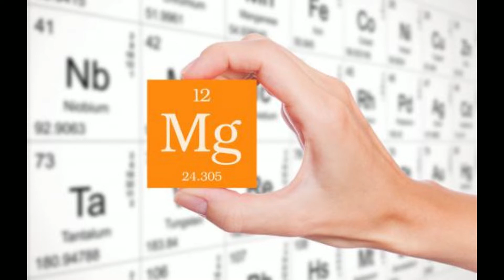What are the Side Effects of Magnesium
magnesium
magnesium supplement
magnesium for sleep
magnesium oxide
magnesium and sleep
milk magnesium
mg supplement
milk and magnesia
best magnesium supplement
magnesium threonate
calm magnesium
magnesium l threonate
magnesium taurate
magnesium malate
calm gummies
magnesium citrat
magnesium gummies
magnesium complex
best magnesium for sleep
magnesium for constipation
chelated magnesium
magnesium for anxiety
calcium magnesium zinc
magnesium for migraines